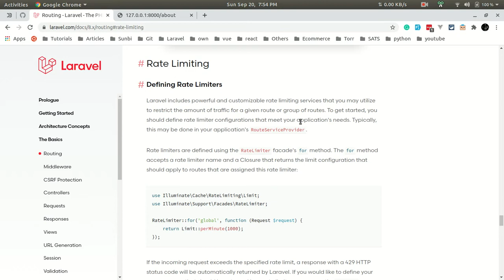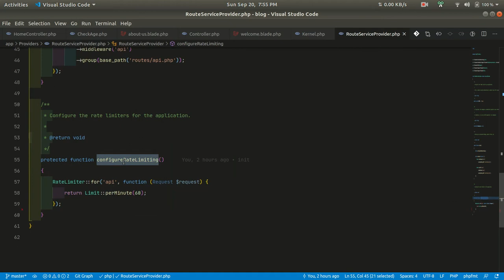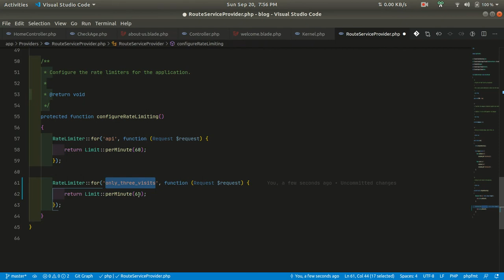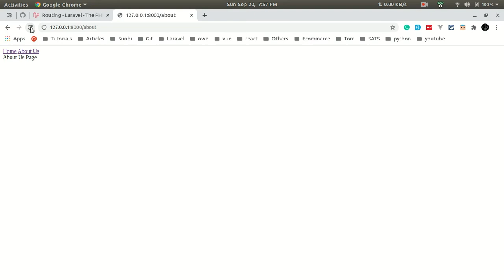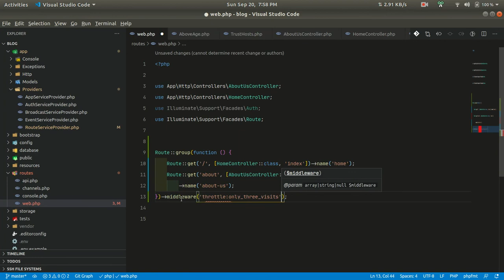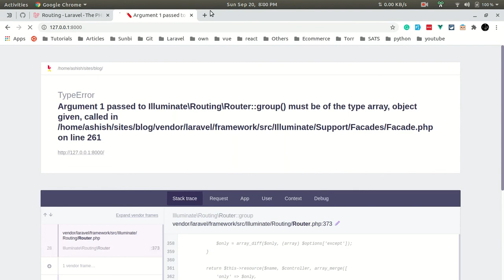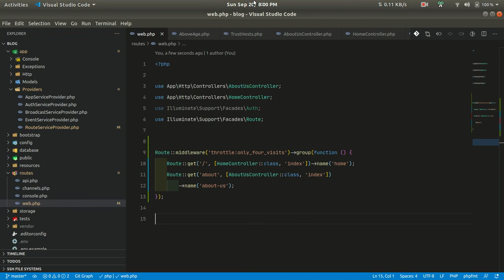Laravel Basics - Rate Limiting. Restrict People From Visiting Some Routes For a Specific Limit.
In this video, I have discussed, how to limit people from visiting certain routes for specific times/limit.

=== Important Links ===

Github Repo:
Please read the readme to access the code for the specific video.